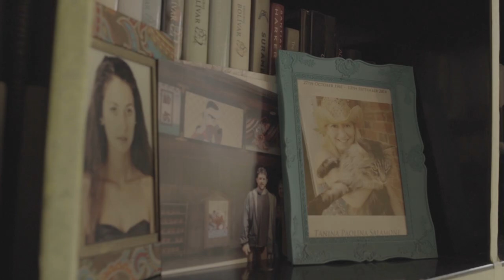Una iniciativa en la que 'Todos Ponen'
'Todos Ponen' es una iniciativa liderada por la diseñadora Maria Luisa Ortiz, en la que excombatientes y víctimas contribuyen a la reconstrucción del tejido social, a través de la confección de cartucheras, maletines y morrales para la temporada escolar 2020 de almacenes Exito, a partir de uniformes usados de la Policía de Colombia que quedaron del año 2019. Con esta iniciativa se busca aportar a la sostenibilidad económica de excombatientes y víctimas a través del trabajo y la reconciliación.